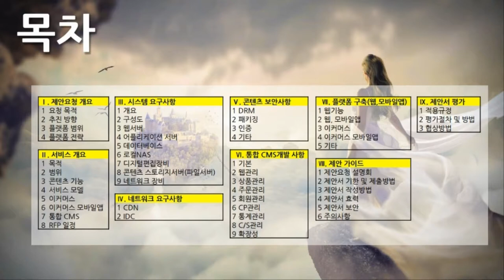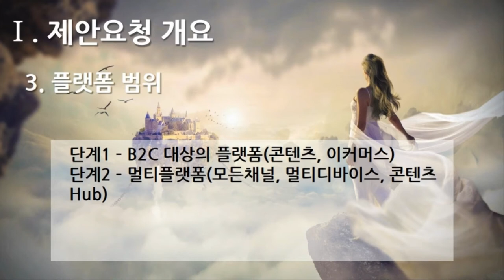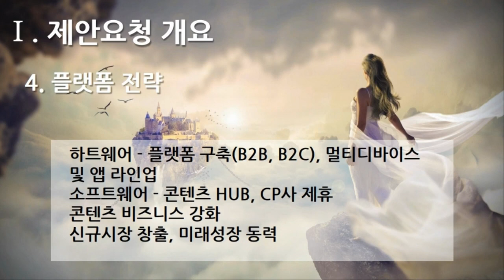[편집] 1부 1편. 플랫폼 제안요청서 : 제안요청 개요(Proposal Request Overview, 5개 영상, 11분 14초)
1. 메인 & 목차(Main & Table of Contents)
2. 제안요청 개요(Proposal Request Overview) 1. 요청 목적
3. 제안요청 개요(Proposal Request Overview) 2. 추진 방향
4. 제안요청 개요(Proposal Request Overview) 3. 플랫폼 범위
5. 제안요청 개요(Proposal Request Overview) 4. 플랫폼 전략

1부 플랫폼 제안요청서 51개
2부 플랫폼 제안서 59개
3부 플랫폼 개발구축 80개
4부 디지털 변환센터 21개